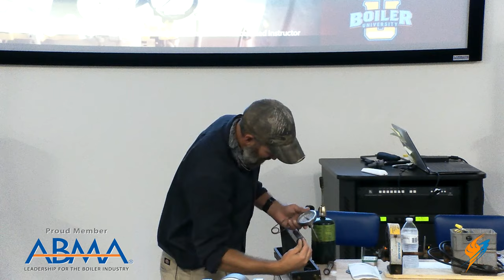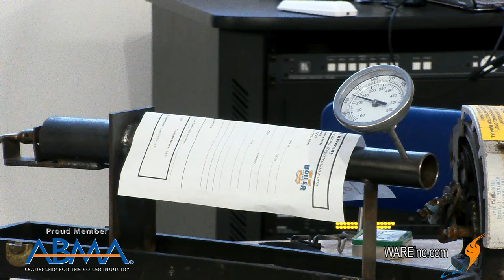Using Turbulators to Gain Efficiency in a Boiler - Boiling Point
Learn how to gain performance out of your firetube boiler by adding turbulators in the tubes.

Today on the Boiling Point, Boiler University Instructor Scotty Hollis shows the benefits of using turbulators to help with efficiency of a boiler. By creating turbulence in the combustion gases, the heat is able to transfer more energy to the tubes and on to the water.

This was a snippet from one our Boiler University 201 Courses. If you would like to learn more please

We offer nationwide boiler rental. Get a quote within an hour!

4steamware.com - Purchase clever, steam industry themed t-shirts. All proceeds go to Kosair Charities.